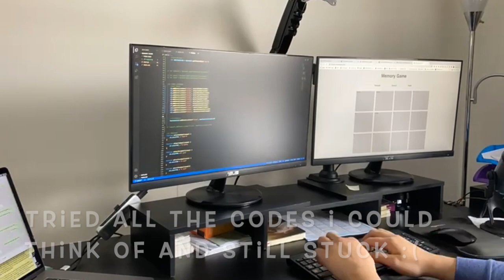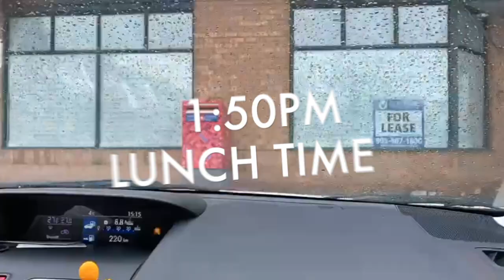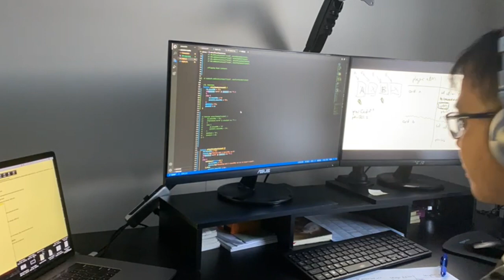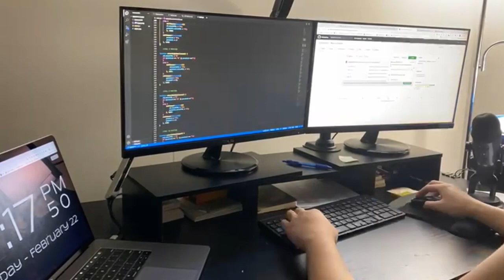Vlog #2-General Assembly's SEI Bootcamp (Week 3 Day 10)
Vlog of my 12 weeks at a coding bootcamp at General Assembly.

Week 3 of Day 10 of my Coding Bootcamp!